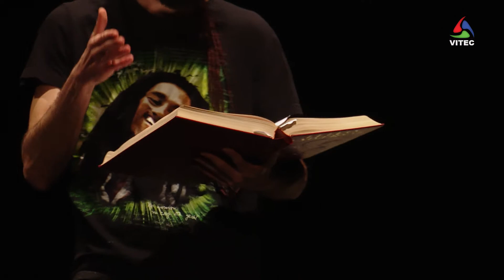Festival de Teatro em Angra do Heroísmo - Terceira Dimensão 2199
O grupo de teatro Pé de Milho traz ao palco do Teatro Angrense, algumas das mulheres de Gil Vicente. Gil vicente, foi um grande dramaturgo português. O seu trabalho constituiu sempre uma crítica muito forte à sociedade do seu tempo, evidenciando as ostentações e outras características da sociedade, reunindo em vários escritos o que de mais negro a sociedade escondia. Em palco, o grupo trouxe drama e reflexão. Júlia, pela primeira vez no palco interpretou um papel desafiante e muito intenso.